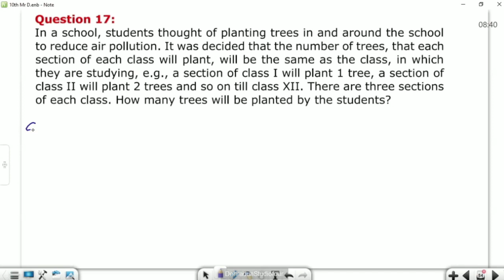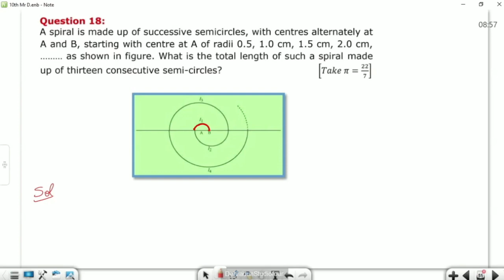कक्षा 10: विषय: गणित, भाग- 27 (24.05.2023)आईसीटी वर्चुअल क्लास रूम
24052023_08.35 to 09.10_Maths_Arithmetic progression_Mr. Vikash Dhariwal_X_Part 27